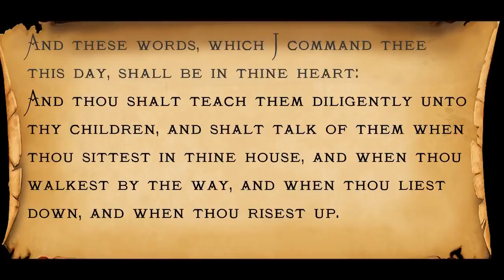Trailer for New Homeschooling Documentary